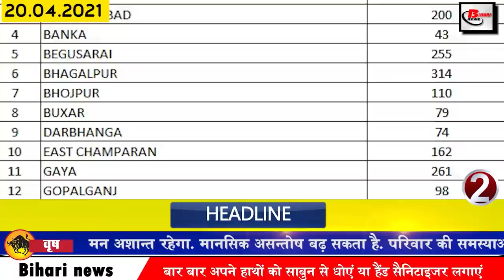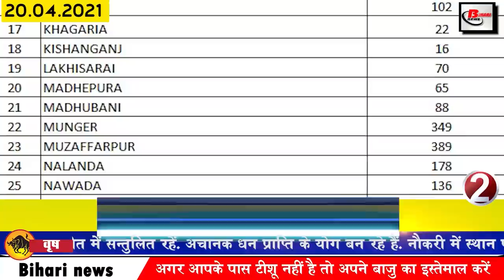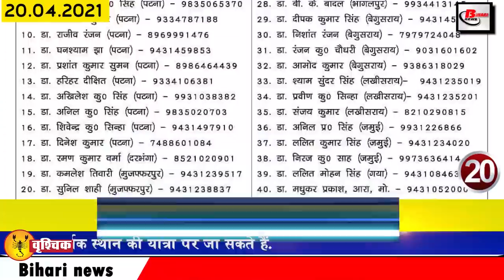Get Bihar news 20th April 2021.Bihar Corona Update,Patna,Nitish Kumar,Night Curfew Bihar,Bhagalpur.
Get daily breaking Bihar news of all districts in Hindi i.e.20th April 2021.Info of Bihar Corona update,Nitish Kumar, DELED exam,Bhagalpur,Patna,Patna High Court,night curfew bihar
1. Chief Minister NitishKumar 9 meeting stamped in cabinet meeting
2. More than 7,000 cases of Covid-19 found in Bihar
The number of Covid-19 affected in Bihar is increasing continuously, according to information received by the Health Department, 7487 cases have been confirmed in the last 24 hours of the last day in Bihar, after which the number of active patients has reached 49527. With this, in the affected districts, 43 in Araria, 58 in Alwar, 58 in Aurangabad, 200 in Banda, 43 in Begusarai, 255 in Bhagalpur, 31 in Bhojpur, 110 in Buxar, 79 in Buxar, 74 in Darbhanga, 74 in East Champaran, 162 in Gaya 261, Gopalganj, 98 in Jamui, 12 in Jehanabad 177 in Kaimur, 16 in Katihar, 102 in Khagadia, 22 in Kishanganj, 16 in Lakhisarai, 70 in Madhepura, 65 in Madhepura, 88 in Munger, 349 in Muzaffarpur, 389 in Nalanda, 178 in Nawada, 136 in Patna, 269 in Purnia, 149 in Rohtas, 159 in Saharsa, 219 in Samastipur. In Saran, 243 in Sheikhpura, 45 in Shivhar, 22 in Sitamarhi, 42 in Siwan 159 in Supaul, 65 in Vaishali, 96 in West Champaran, 176 cases have been reported along with 29 such cases which belong to other states but they are sampled in different districts of Bihar. In addition, if we talk about the last 24 hours of the previous day, then in total 2619 patients have been cured, after which the number of patients who have been cured has reached 280286.
3. Another worker in the Legislative Council did not lose his life
4. You will get to see a lot in the Nav Lakha Palace in Madhubani district of Bihar.
5. Cm nitish aur Tejashwi Yadav expressed grief at the passing of Mevalal Chaudhary
6. DLEDexam postponed in Bihar
7. Vacancies removed for 10th 12th pass for the post of Soldier GD in the Army.
8. Judicial work in Patnahighcourt postponed amid rising Covid-19 cases
9. Road construction is being done in many districts of Bihar
10. Today we will talk about Bihari, Shilpa Shukla
11. Government surrounded in the name of nightcurfewbihar
12. Bihar Police Association appeals by writing a letter to the Chief Minister

13. Tejashwi Yadav accuses central government
14. Additional charge taken from DM of 2 districts of Bihar
15. RJD asks questions to migrant laborers about employment in Bihar
16. Now the vaccine will be given to everyone over the age of 18 years
Covid-19 cases are increasing all over the country, in the meantime, the central government has decided to speed up the process of vaccination, keeping this in mind, the central government has given vaccine to people above 18 years of age from May 1. Has given the verdict. On the previous day, a meeting was organized under the chairmanship of Prime Minister Narendra Modi, in which it has been decided that from May 1, every person above 18 years of age will be given a dose of Covid-19 vaccine. People were only allowed to take the vaccine. In this regard, Prime Minister Modi said that vaccination in India needs to be done fast because the cases are increasing rapidly.
16. Remdacivir injection can be sent to an email in Bihar
In the growing environment of Covid-19, Remedisvir injection has proved to be like a sanjeevani boot for serious patients, although the Bihar government has changed the same supply system, now the medicine will be delivered directly to the hospital on an email. Scan copy of Covid-19 infected report will have to be sent to the State Drug Controller of Health Department at . Only after this, the concerned hospital will be supplied the drug with eamil, it is said that on Monday, eleven hundred viagra Remedisivir has been supplied in the pharmaceutical company.
17. Wheat will be procured in Bihar from today
In Bihar, wheat procurement will be done on all Paxos from today, for this, all the preparations have been completed from the government level, a week before Paxo will be issued instructions to all the district from the Department of Cooperatives and Department of Fertilizers and Consumer Protection. Already happened. According to Vinay Kumar, Secretary, Department of Food and Consumer Protection, the purchase of wheat will be done by July 15. Secretary of Cooperative Department Bandana Preasi said that wheat is being procured from farmers registered through the portal of Agriculture Department, for which preparations have been completed in all PACSOs.
18. The Speaker took the decision regarding Covid-19
19. Now free medical facility will be provided on phone
20. Today's date is recorded in India's history for many reasons.
21. Hardik Krunal dances with wives
22. Easily Recover Deleted Photos Video from Google Photos
23. Rajpal Yadav's 7-year-old daughter did the deed